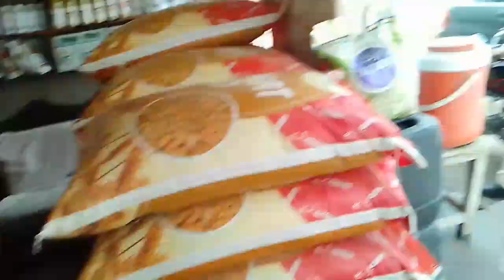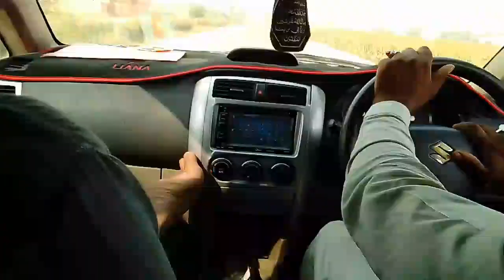Amjad Mansoor malangi | Rashid karampuri | mazhar abbas lonay wala se Mulakat | sajid iqbal Vlog